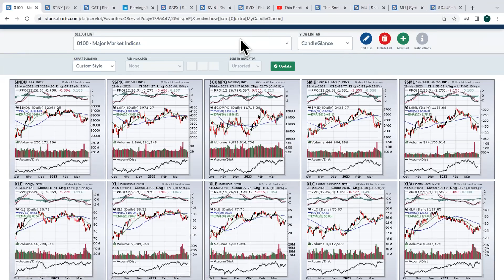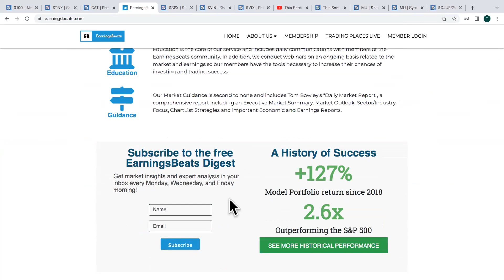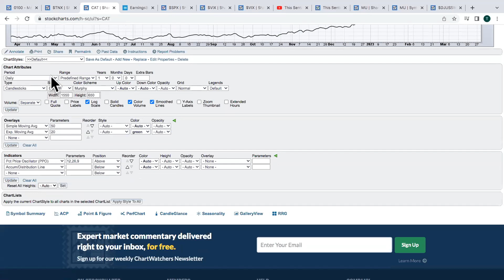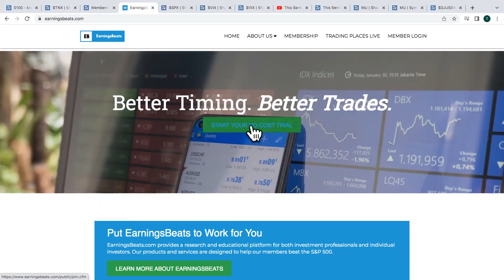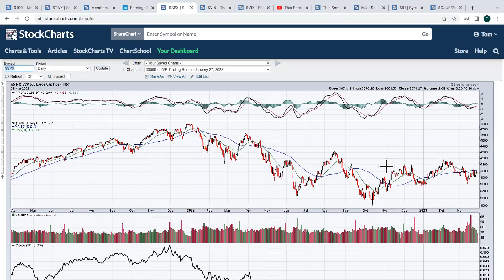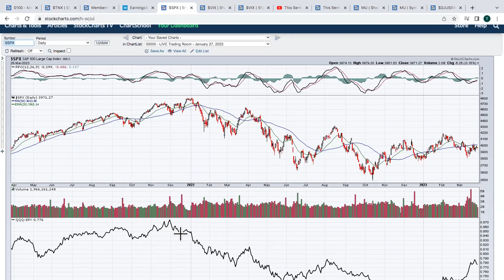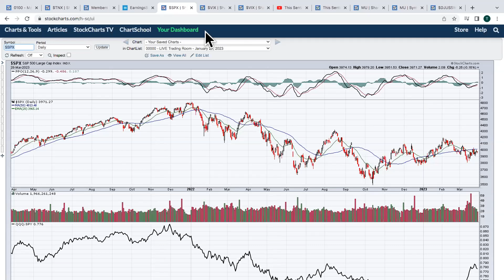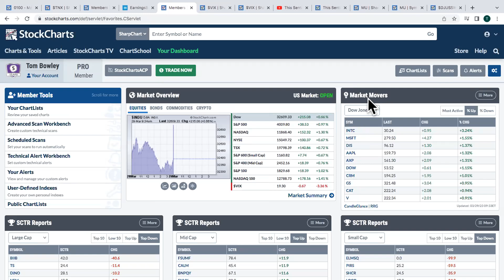Why Wall Street Prices Will Go Higher - Trading Places Live! March 29th, 2023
Join Tom Bowley for a briefing on market activity on Mondays and Wednesdays from 9-9:30 am ET before the opening bell. Tune in for breaking news, daily market recaps, earnings news and previews, trading strategies, and much, much more!

(01:35) Tom begins speaking